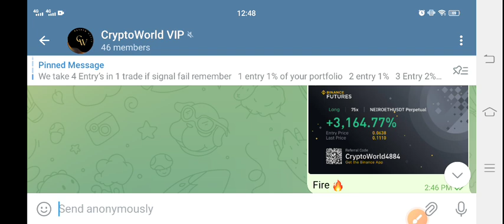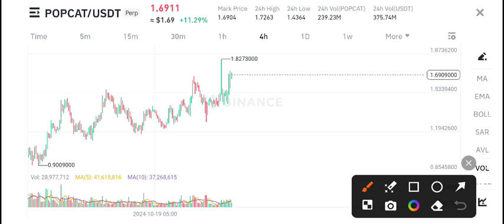Popcat Urgent News Today! Popcat coin Price Prediction